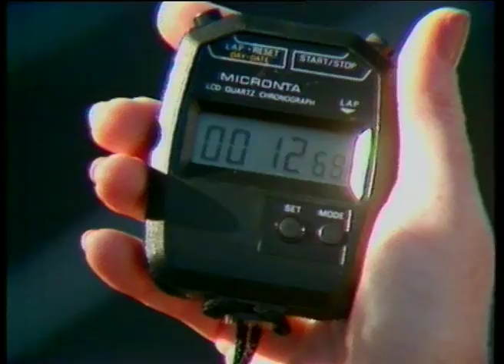06 34 News item NBN Television June 1984